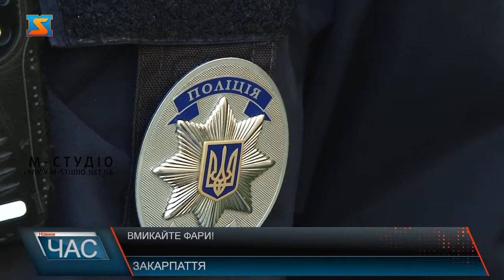Вмикайте фари. Норма в дії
Вмикати денні ходові вогні або ближнє світло фар – така норма почала діяти в Україні з 1 жовтня, дотримуватися її необхідно упродовж наступних семи місяців. З 1 жовтня на заміських дорогах в Україні поза населеними пунктами навіть вдень водії зобов’язані вмикати денні ходові вогні або ближнє світло фар під час руху. Норма увімкнення додаткового освітлення, пояснюється необхідністю позначення механічних транспортних засобів, що рухаються задля безпеки на шляхах. У патрульній поліції області додають, водії часто забувають про те, що найближчі 7 місяців поза населеними пунктами мають вмикати денні ходові вогні. Якщо ж вони відсутні у конструкції транспортного засобу – тоді ближнє світло фар". Правоохоронці закликають дотримуватися заходів, які вживаються для підвищення безпеки руху на дорогах та забезпечення достатньої видимості автотранспорту.